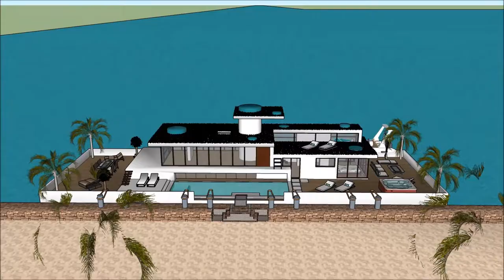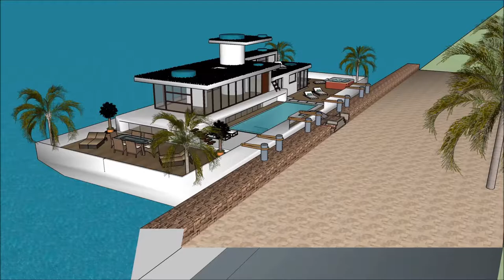Tsunami proof house design designed to resist wave flooding 浮動住宅 yacht in Japan OSAKA youtube wit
The floating house villa houseboatzania launching an innovative high-end luxury yacht floating house villa mansion home design potentially as a display of exhibition of the Tsunami proof house design   designed to resist wave flooding  浮動住宅 yacht in Japan OSAKA youtube wit.

The collection of the Floating house villa houseboatzania concept of Tsunami proof house design   designed to resist wave flooding  浮動住宅 yacht in Japan OSAKA youtube wit consists of high luxury and architectural art pieces in minimalism combined with living on the waterfront of the harbour.

The floating house villa mansion yacht design has the basis to sustain living with high standards and contemporary structural design at Tsunami proof house design   designed to resist wave flooding  浮動住宅 yacht in Japan OSAKA youtube wit with numerous of prospects for excessive living and celebrating the desire of life worldwide:  UK Thames London